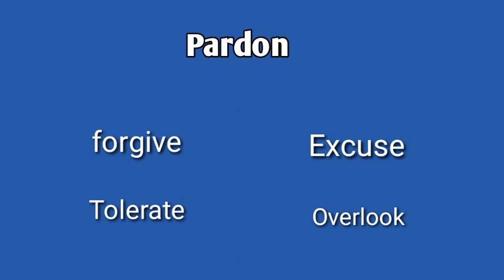Pardon meaning in English urdu Hindi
Pardon ka matlab kya hota hain,Pardon meaning in Hindi,Pardon meaning in English,